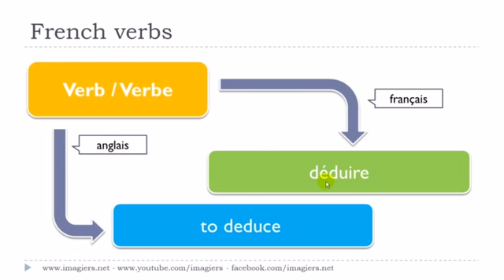Francouzsky lekce Le verbe # déduire